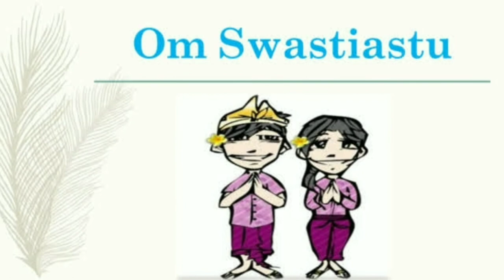Greetings in bali.. 🙏 from bali for the world..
Greetings in bali and tutorial you traveling in bali. Balinese people are very strict about the teachings of kindness. therefore this video was made with the aim of sharing about Balinese culture.